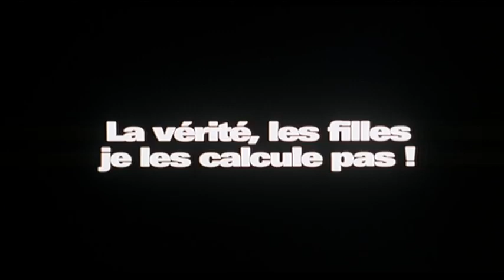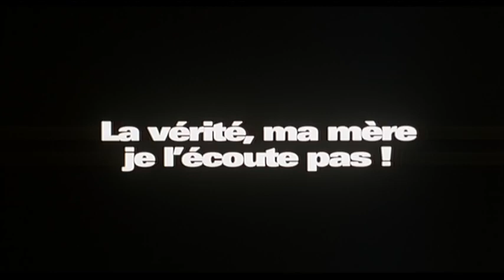LA VERITE SI JE MENS sur 6Ter Bande Annonce VF (Comédie, 1997) Richard Anconina, José Garcia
LA VERITE SI JE MENS Bande Annonce VF (extraits), film en français à la télé sur 6Ter le 29 septembre.

LA VERITE SI JE MENS Trailer VF